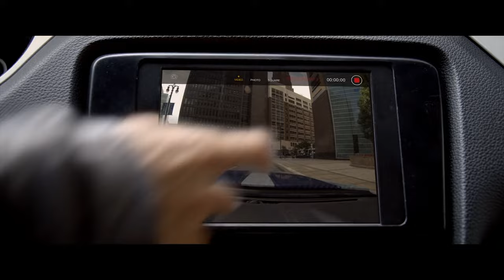Need For Speed - Mask Off (Aesthetic Remix) Music video 2021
Make HD and enjoy!
Thumbs up if you liked it!

MOVIES:
Need for speed

However if any content videos or music owners would like us to remove the video,  we'll do so as fast as possible.